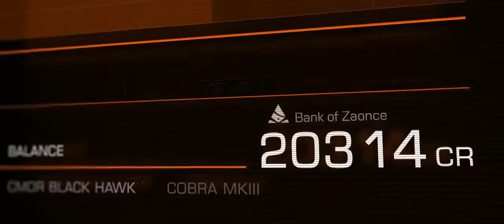Elite Dangerous - 4K Playstation 4 Announcement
Elite Dangerous - 4K Playstation 4 Announcement Trailer.